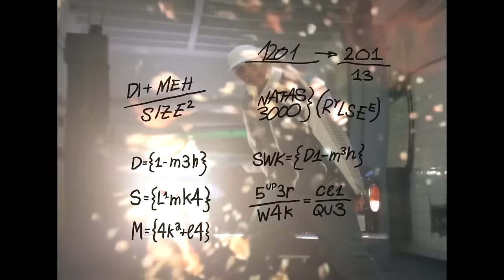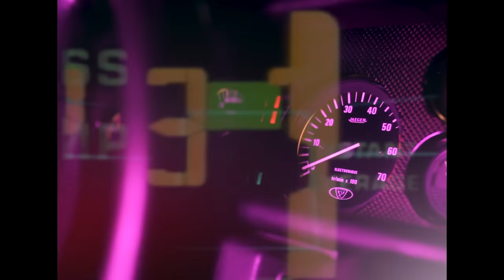DI-MEH - SIZE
Extrait du nouveau EP "FOCUS PART. 1" disponible partout

Prod by BEAR-A-THON

Mix and master by Theo Lacroix

SUPERWAK CLIQUE